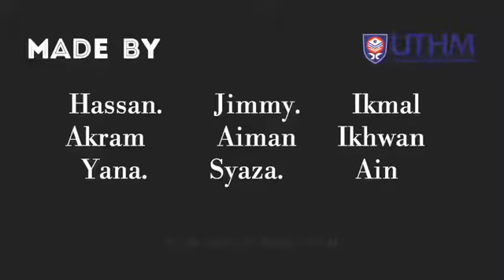Apa itu TVET? Pendidikan dan Latihan Teknikal & Vokasional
Pengenalan TVET oleh pelajar Diploma UTHM (2019) kepada masyarakat umum dan khususnya kepada bakal & mahasiswa di Malaysia